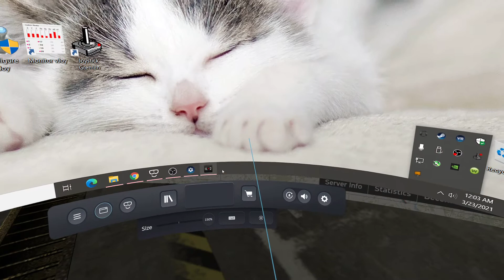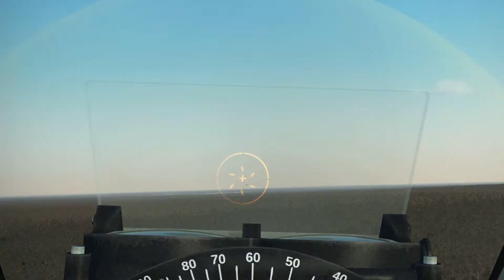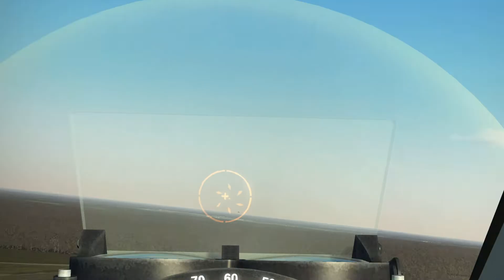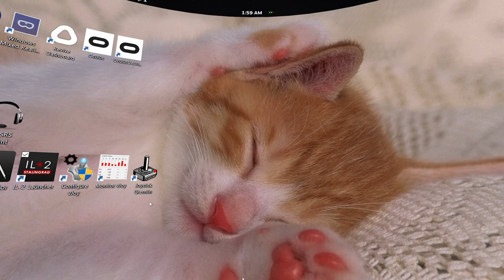Mission #9952 - Mitchells_Men_Mar_1945